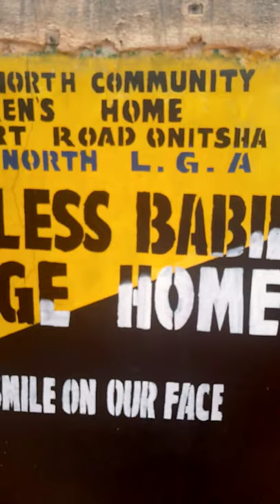Destiny Golden Ladies Club on Easter visitation